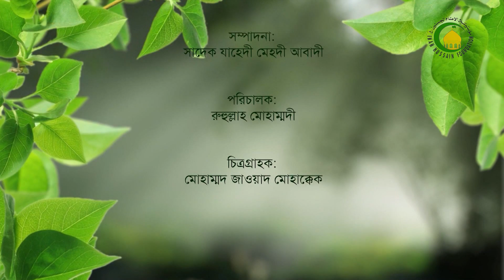15. স্রষ্টা পরিচিতি-৩ - বক্তা : মুহাম্মদ রফিকুল ইসলাম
এই আলোচনায় আমরা জানতে পারবো কোরআনের দৃষ্টিতে আল্লাহ পরিচিতি এবং জাহেলী যুগে স্রষ্টা পরিচিতির দৃষ্টি ভঙ্গি।